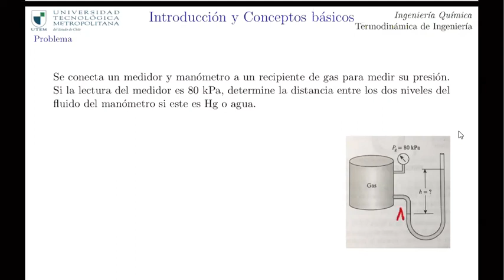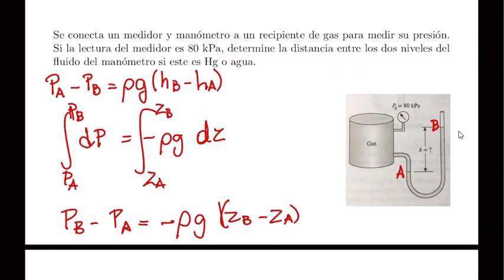QUBI4042 - clase 24 de agosto parte 3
Termodinámica de Ingeniería
Clase sincrónica 24 de agosto parte 3

Fuente: ÇENGEL, Yunus A.; BOLES, Michael A. Termodinámica. McGraw-Hill, 2015.